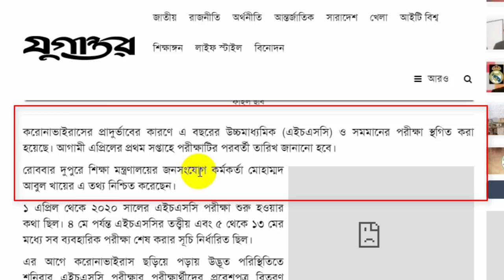HSC পরীক্ষার্থীদের জন্য বিরাট সুখবর | ১ এপ্রিল থেকে এইচএসসি পরীক্ষা হবে না | HSC Exam 2020